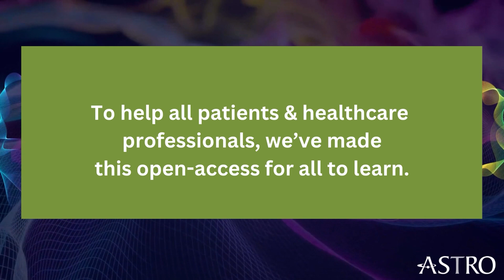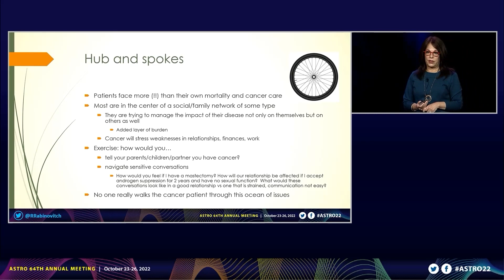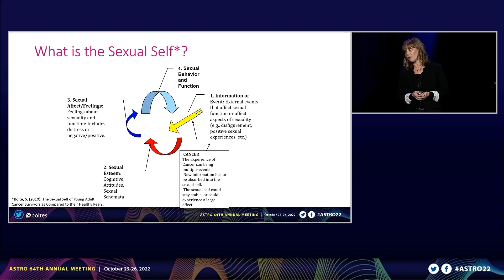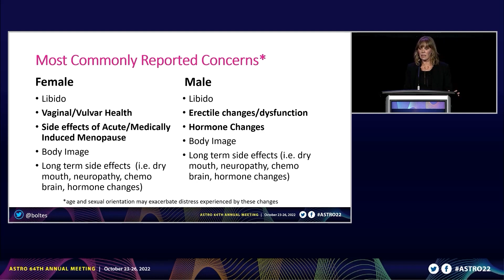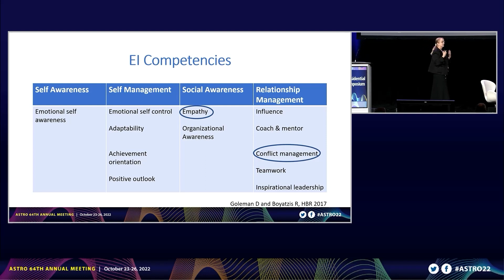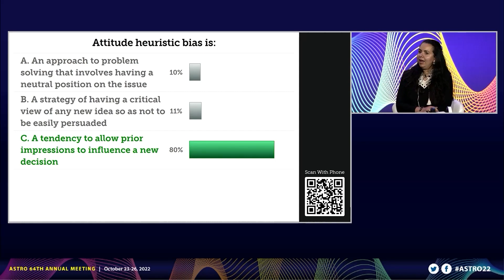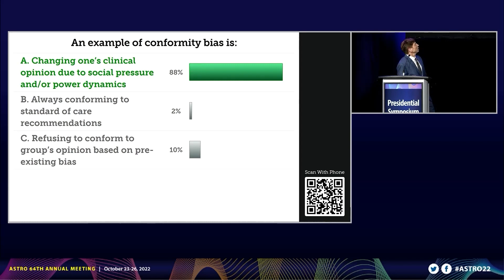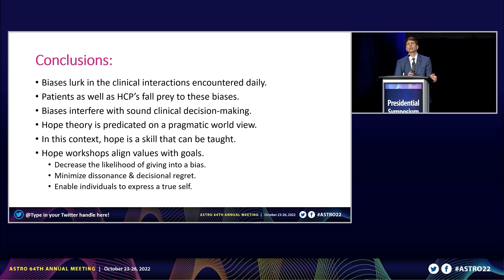ASTRO 2022: Human Doctors, Human Patients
The following is an excerpt from a session at the American Society for Radiation Oncology's 2022 Annual Meeting, "EI and AI: Caring for the Patient in a Wireless World." This session highlights the importance of the physician-patient relationship, including the need to focus on communication and empathy, and attention to a patient’s quality of life. In an effort to help other patients and healthcare professionals, ASTRO made this open-access for all to learn.

To learn more about the American Society for Radiation Oncology, including patient resources, please visit ASTRO.org and RTanswers.org.

01:44 "Looking in the Mirror: What I Didn't Know as an Oncologist Before I Was the Cancer Patient" - Rachel Rabinovitch, MD, FASTRO
16:50 "Quality of Life and the Sexual Self in Cancer Survivors" - Sage Bolte, PhD, LCSW, CST
34:37 "Emotional Intelligence and Patient Experience" - Sarah Hoffe, MD
38:41 "Understanding What's Really Going On: Cognitive Bias" - Ronald D. Ennis, MD, FASTRO; Benjamin Corn, MD, FASTRO; Neha Vapiwala, MD, FASTRO; Sarah Hoffe, MD
01:01:49 "Hope Theory" - Benjamin Corn, MD